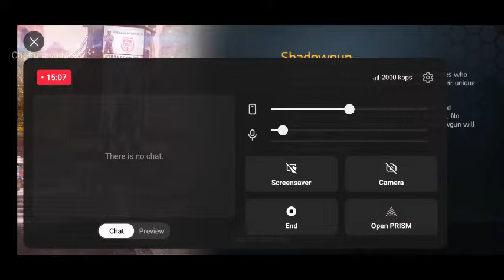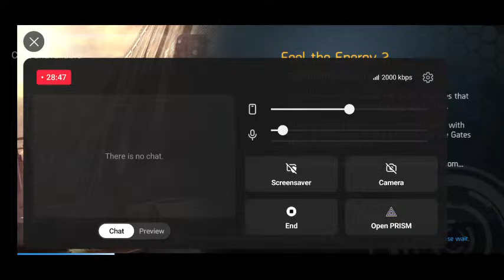Shadowgun Legends Gameplay Android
In Shadowgun Legends, players immerse themselves in a thrilling multiplayer universe where co-op gameplay is essential. This Shadowgun Legends guide offers a comprehensive overview, including tips for tackling missions like "Recupera la Torre de Vigilancia" in stunning 4K. For those diving into the Hive Mind guide, understanding enemy patterns is key to survival.

Join JHC Gaming for an engaging Shadowgun Legends walkthrough playlist that includes episodes like Shadowgun Legends Ep 1, perfect for both new players and veterans. If you're looking for Shadowgun Legends español content, there are plenty of resources available to help Spanish speakers enjoy the game fully.

Whether you're on iPhone or Android, the gameplay shines, especially during the Titan Resurgence event and intense Ghost Ship missions. Fans of Shadowgun Legends co-op gameplay will appreciate the teamwork required for team PvP battles and multiplayer encounters.

Stay updated with the latest Shadowgun Legends updates and explore the dynamic Shadowgun Legends live sessions. Check out Shadowgun Legends gameplay on iOS and Android for tips on maximizing your experience. For all things Shadowgun Legends, pasate por mi canal to stay in the loop and conquer every challenge!